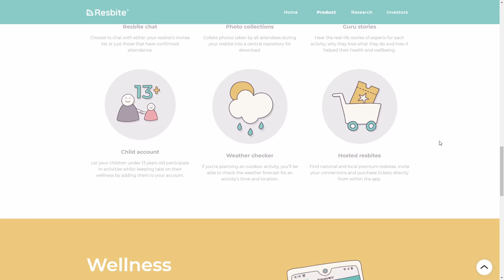Resbite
Resbite By Creamos From UK
A website promoting the Resbite app which helps people to connect and socialise in the real world by suggesting and facilitating tech-free activities.